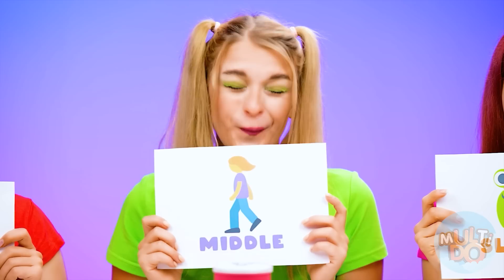Izazov Brze, Srednje ili Spore Hrane #8 Multi DO Challenge